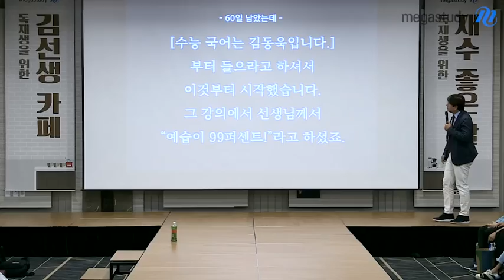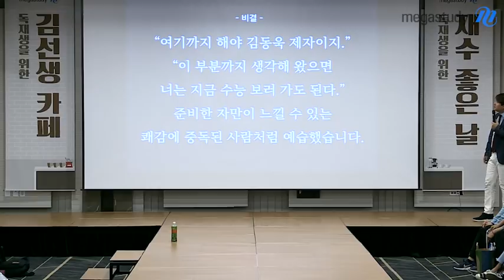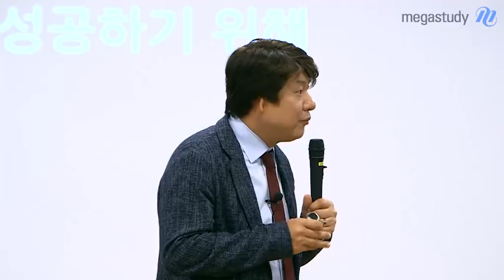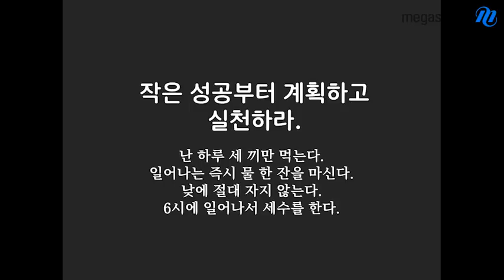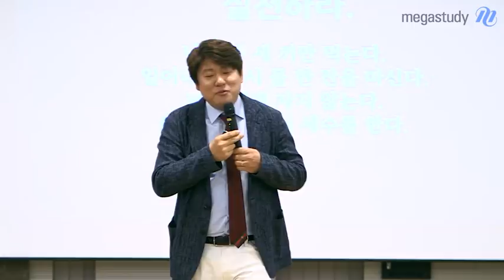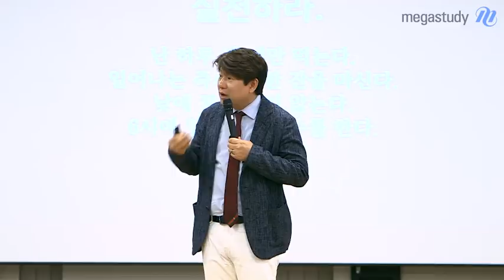[메가스터디] 국어 김동욱 쌤 - 독재생을 위한 김선생 카페 "재수 좋은날" 2부 :: 독학 재수생의 확신 가지기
2부는 '독학 재수생의 확신 가지기'라는 주제로 이루어졌습니다.

나는 왜 독학재수를 하는가?
지금 나의 모습은 어떤가?

한 번의 실패를 경험했기 때문에
불안함과 답답함, 우울함이 쉽게 사라지지는 않을 것입니다.

흔히들 "의지가 잘 생기지 않는다"고 하는데요,

그런 여러분을 위해 성공하려면 어떤 습관을 가지면 좋을지,
김동욱 선생님께서 알려주셨습니다!

생생한 현장의 모습, 영상으로 함께하세요:)